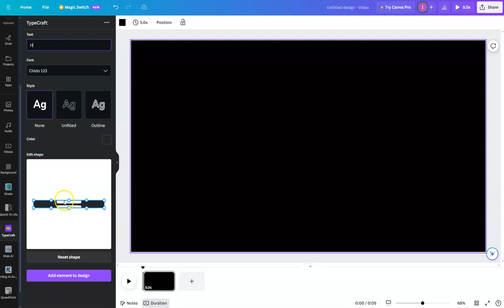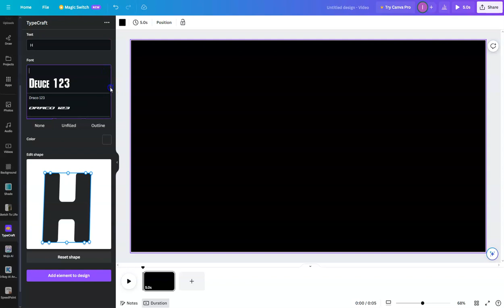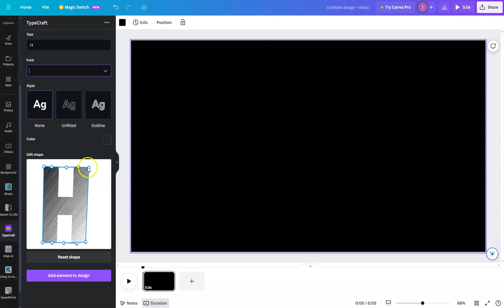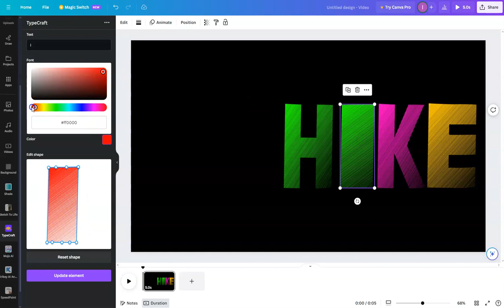How to Create Colorful text Effect in Canva l Canva Tutorial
How to Create Colorful text Effect in Canva